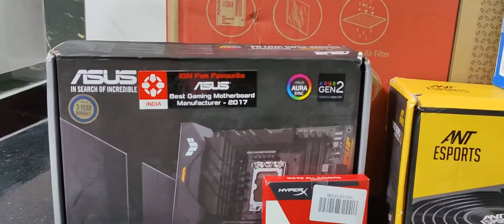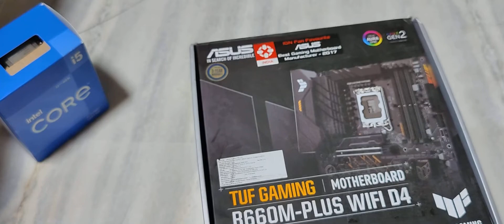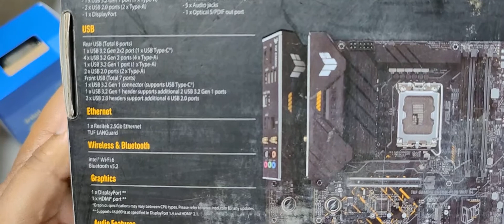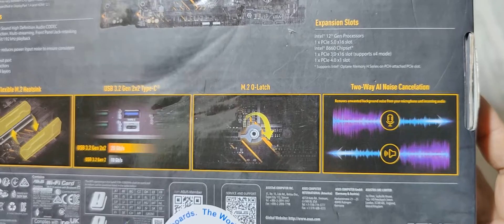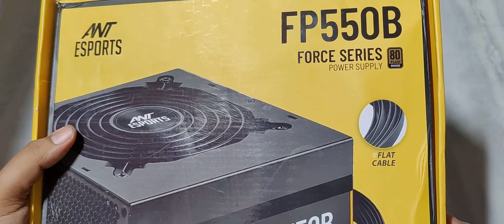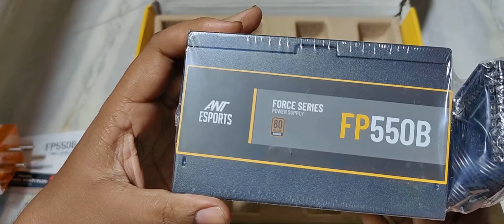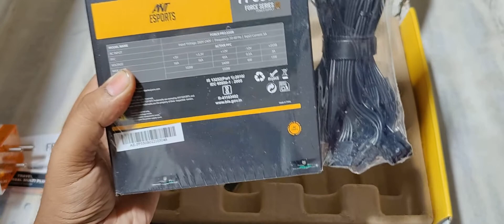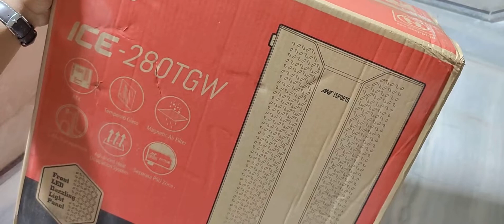"Master the Gaming Battlefield: The Ultimate TUF PC Build! Rs 100000 Gaming PC Build 2023"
Timestamps ⏱
0:00 Flashback/Introduction
0:31 Let's begin
0:43 Intel Core i5 12 Gen Processor
3:06 ASUS TUF Gaming B660M-Plus Wi-Fi D4 Motherboard
9:35 ANT Esports FP550B PSU&GM Travel Universal Multiplug
13:11 Kingstone HyperX Fury DDR4 16+16 GB RAM
15:23 ANT Esports ICE 280TGW White Mid Tower
19:48 Outro

In this video, we are excited to present an incredible Rs 100000 PC build that is specifically designed for 4K gaming and editing enthusiasts. This powerful system features the latest Intel i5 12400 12th Generation processor, providing exceptional performance and smooth multitasking capabilities.

To complement the CPU, we have chosen the Asus TUF Gaming B660 M-Plus WiFi MicroATX motherboard. This motherboard not only supports the LGA 1700 socket for the 12th Gen Intel processors but also offers reliable connectivity options and efficient power delivery.

With the DDR4 memory support, you can experience lightning-fast data transfer rates and enhanced overall system responsiveness. This PC build is optimized for 4K gaming, allowing you to enjoy the most immersive and visually stunning gaming experiences.

Whether you're a professional video editor or a content creator, this PC build has got you covered. It provides ample storage space for your large media files and ensures smooth video editing performance without any lag.

Join us in this video as we walk you through the components of this amazing Rs 100000 PC build and demonstrate its capabilities in handling demanding 4K gaming and editing tasks. Get ready to take your gaming and editing experience to the next level!

Let's dive into the world of high-performance PC builds!

Links To Buy Component:
1. ASUS TUF Gaming B660M-PLUS Wi-Fi D4 Motherboard
2. Intel Core i5-12400 Desktop Processor LGA 1700 Socket
3. HyperX Fury 8GB 3600MHz DDR4 Ram
4. GM Travel Adaptor
5. Ant Esports FP550B Power Supply
6. Ant Esports ICE-280TGW Mid Tower Computer Case

Technical Tech
From - Kolkata West Bengal ( India )